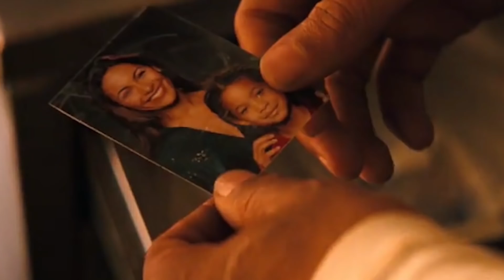I Am Legend 2 Confirmed and Plot Leaks ?? (தமிழ்)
Vanakkam Makkale... i am legend 2 confirmed and plot leaks explained in tamil